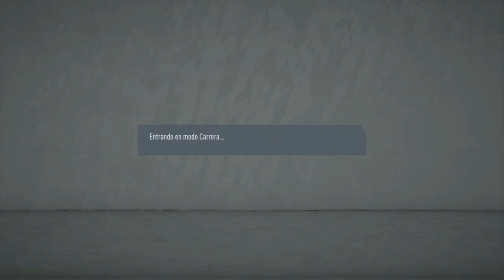Debutamos en eredivisie modo carrera jugador EPI 9 con el vvv-venlo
20 visitas y 19 likes